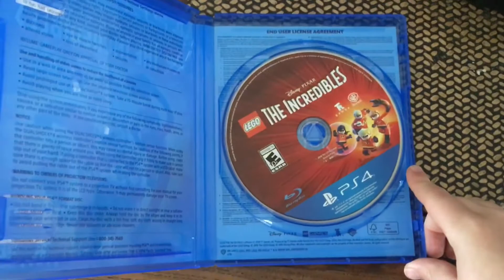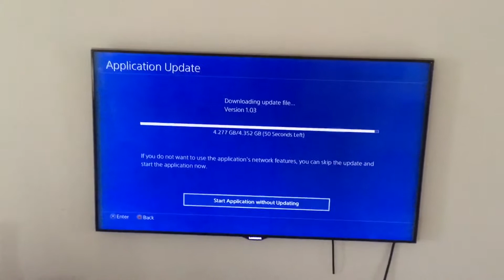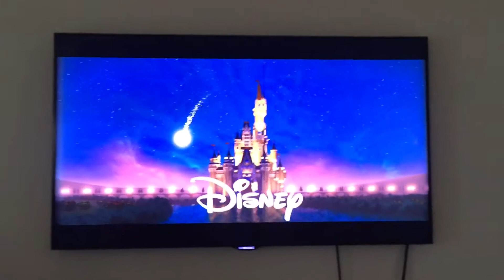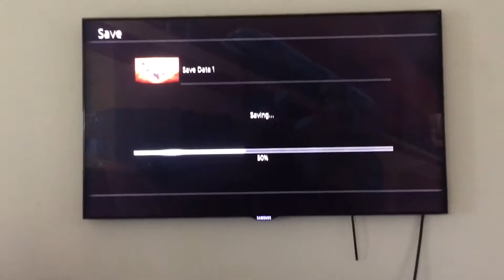LEGO the incredibles game ps4 how to set up